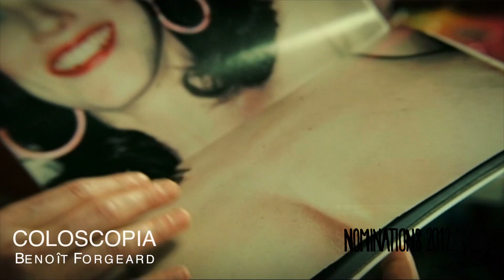COLOSCOPIA DE BENOIT FORGEARD - NOMINATIONS AUX LUTINS DU COURT METRAGE 2012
Extrait du film" Coloscopia"
La sublime Jackie Larose, reine du charme et de l'érotisme, subit une opération de l'intestin qui la laisse avec un anus artificiel.
Un trou muni d'une poche. A son retour, plutôt que de faire une croix sur son métier, elle affirme son intention de poser nue pour le magazine Coco Lapin. Oh Jackie !...
Où nous entraînes-tu ? Dans quel précipice ?
Et quelle est cette fièvre dont tu es le premier frisson ?